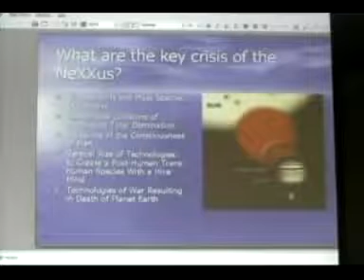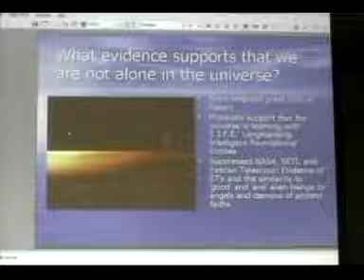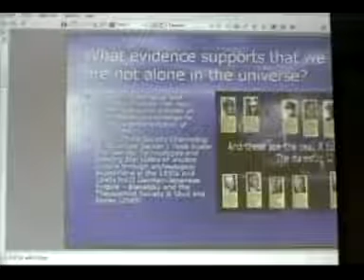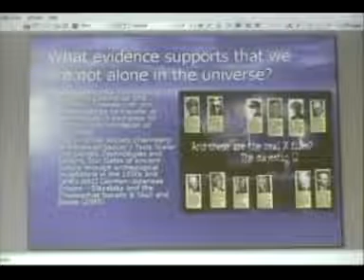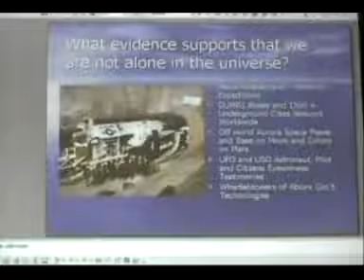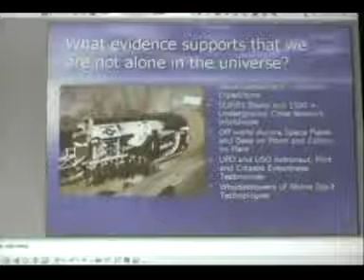10 16 DR DEAGLE EXPOSE NWO.mp4